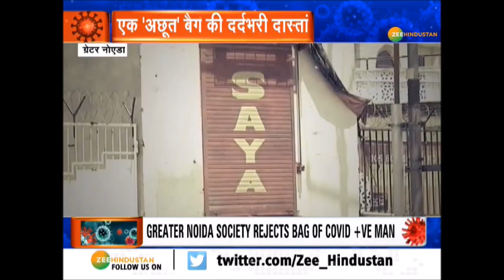जब एक corona positve के 'बैग' ने खत्म कर दी इंसानियत...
Greater Noida की एक सोसाइटी में corona positive के बैग से नफरत क्यों?

About Channel